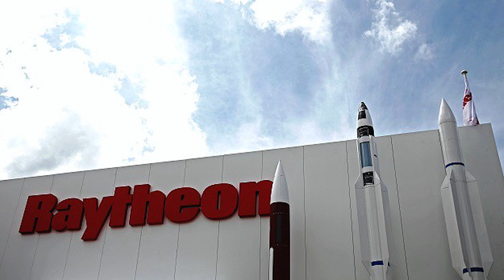RAYTHEON TO BUILD 1000 NEXT GENERATION NUCLEAR ARMED AIR LAUNCHED CRUISE MISSILE FOR U.S AIR FORCE !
The U.S Air Force has named Raytheon Missiles & Defense the sole-source contractor on a multibillion program to develop the nation’s next air-launched, nuclear-armed cruise missile.

Raytheon and Lockheed Martin each were awarded $900 million contracts in 2017 to develop competing technologies for the Long Range Standoff missile (LRSO), which will replace the aging AGM-86B Air-Launched Cruise Missile.

The Air Force had planned to select a single prime contractor for the LRSO program in 2022 but after extensive reviews of both companies’ concepts decided to focus on Raytheon’s design.

Maj. Gen. Shaun Morris, Air Force Nuclear Weapons Center commander and program executive officer for strategic systems, said in a statement,
The competitive technology development phase including Raytheon and Lockheed Martin “enabled us to select a high-confidence design at this point in the acquisition process,”

Wes Kremer, president of Raytheon Missiles & Defense said that the LRSO will be a critical contributor to the air-launched portion of America’s nuclear triad.
He said, “Providing a modernized capability to the U.S. Air Force will strengthen our nation’s deterrence posture”

In this video Defense Updates analyzes why nuclear-tipped Long Range Standoff missile will be a significant boost to American nuclear deterrence?

BACKGROUND MUSIC

IMAGES USED